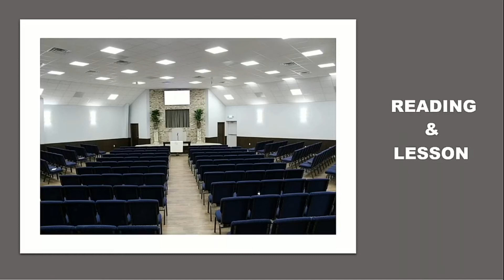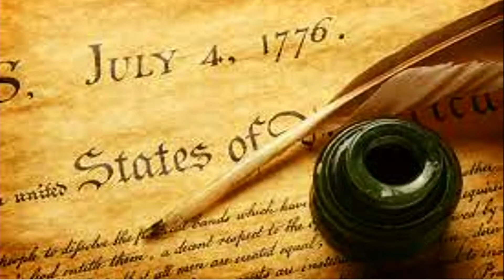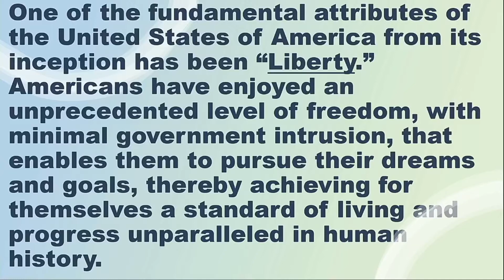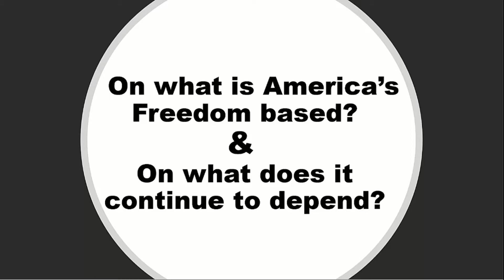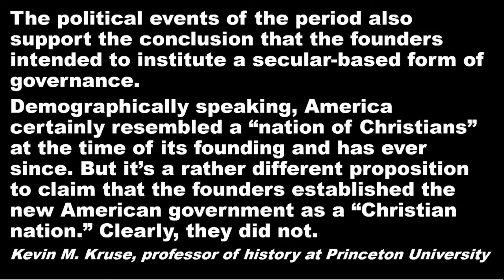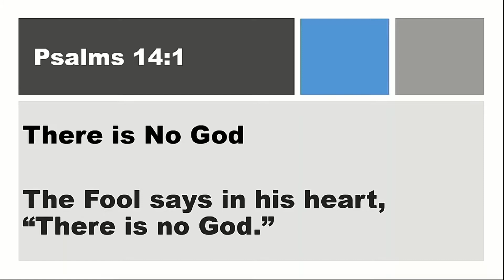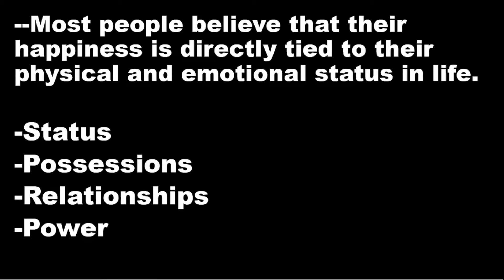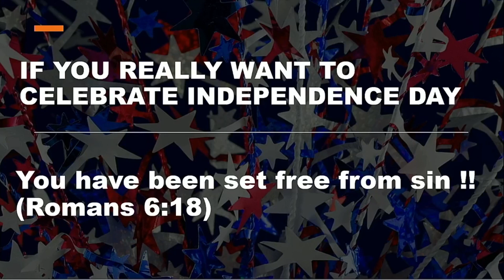Jason Hutt Sermon 7/4/21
Sermon on Independence Day 2021
Jason Hutt